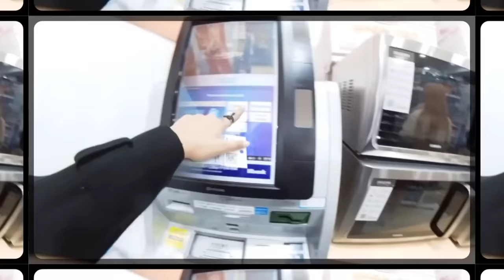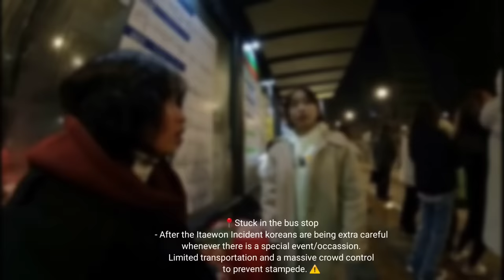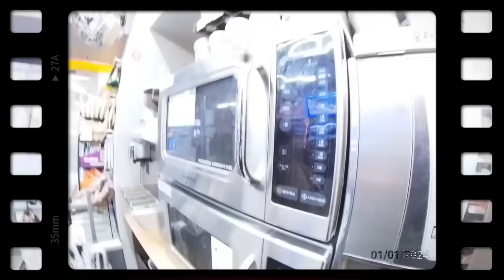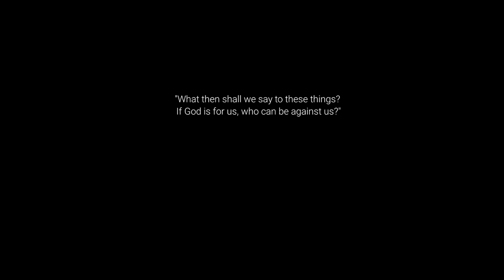The reason WHY I came back to Korea..